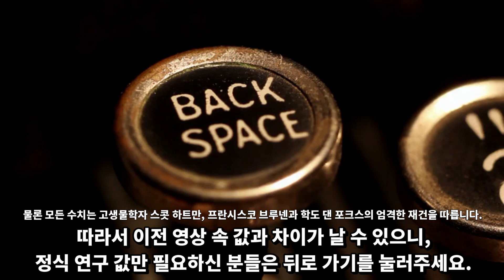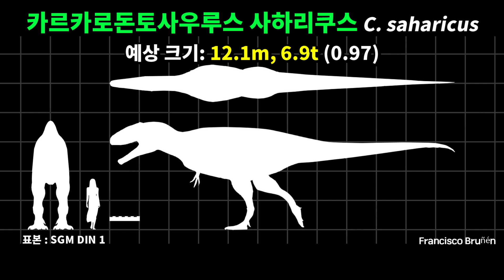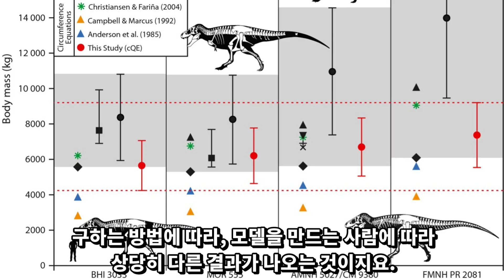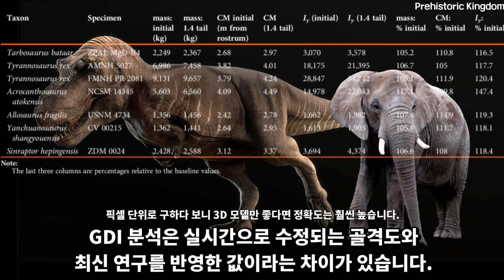왜 이렇게 커졌지? 2023년 육식 공룡 크기 비교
--- 내용 수정: 스피노사우루스의 체질량에 대한 분석이 7,800kg 으로 조정되었습니다 ---

오래전에 멸종한 육식 공룡의 크기를
추정하는 일은 무척이나 고된 일입니다.

살아있는 동물과 달리 데이터가 없기 때문에
오로지 발견된 화석만 가지고 해야 하는 데다

그마저도 화석이 온전한 경우는 거의 없기 때문입니다.

매일 보는 공룡 상식 -  크기 비교

◎ Journal Reference

1. 'Spinosaurus is not an aquatic dinosaur' Paul C. Sereno, Nathan Myhrvold, Donald M. Henderson, Frank E. Fish, Daniel Vidal, Stephanie L. Baumgart, Tyler M. Keillor, Kiersten K. Formoso, Lauren L. Conroy bioRxiv 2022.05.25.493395;

2. Cullen, Thomas M.; Canale, Juan I.; Apesteguía, Sebastián; Smith, Nathan D.; Hu, Dongyu; Makovicky, Peter J. (25 November 2020). "Osteohistological analyses reveal diverse strategies of theropod dinosaur body-size evolution". Proceedings of the Royal Society B: Biological Sciences. 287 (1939): 20202258. doi:10.1098/rspb.2020.2258

3.  Juan I. Canale, Sebastián Apesteguía, Pablo A. Gallina, Jonathan Mitchell, Nathan D. Smith, Thomas M. Cullen, Akiko Shinya, Alejandro Haluza, Federico A. Gianechini, Peter J. Makovicky. New giant carnivorous dinosaur reveals convergent evolutionary trends in theropod arm reduction. Current Biology, 2022; DOI: 10.1016/j.cub.2022.05.057

4.  Chris T. Barker, Jeremy A.F. Lockwood, Darren Naish, Sophie Brown, Amy Hart, Ethan Tulloch, Neil J. Gostling. A European giant: a large spinosaurid (Dinosauria: Theropoda) from the Vectis Formation (Wealden Group, Early Cretaceous), UK. PeerJ, 2022; 10: e13543 DOI: 10.7717/peerj.13543

5. Naish, D.; Cau, A. (July 2022). "The osteology and affinities of Eotyrannus lengi, a tyrannosauroid theropod from the Wealden Supergroup of southern England". PeerJ. 10: e12727. doi:10.7717/peerj.12727

7. Chris T. Barker, David W. E. Hone, Darren Naish, Andrea Cau, Jeremy A. F. Lockwood, Brian Foster, Claire E. Clarkin, Philipp Schneider, Neil J. Gostling. New spinosaurids from the Wessex Formation (Early Cretaceous, UK) and the European origins of Spinosauridae. Scientific Reports, 2021; 11 (1) DOI: 10.1038/s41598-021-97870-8

8. Lower rotational inertia and larger leg muscles indicate more rapid turns in tyrannosaurids than in other large theropods
Eric Snively, Haley O’Brien, Donald M. Henderson, Heinrich Mallison, Lara A. Surring, Michael E. Burns, Thomas R. Holtz, Anthony P. Russell, Lawrence M. Witmer, Philip J. Currie, Scott A. Hartman, John R. Cotton